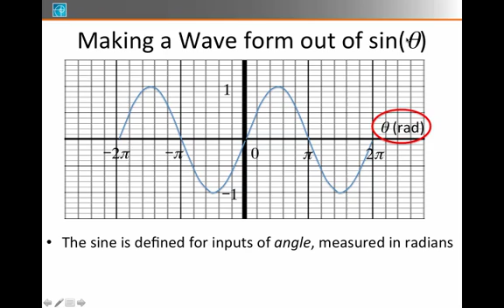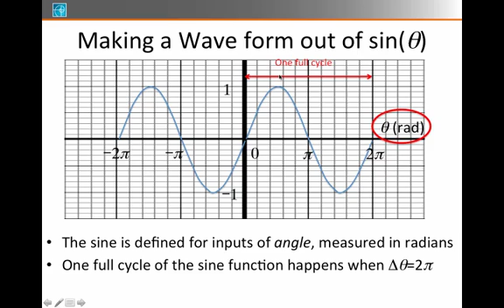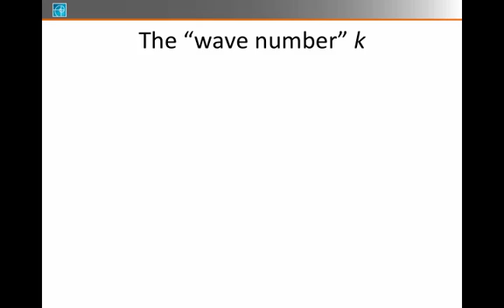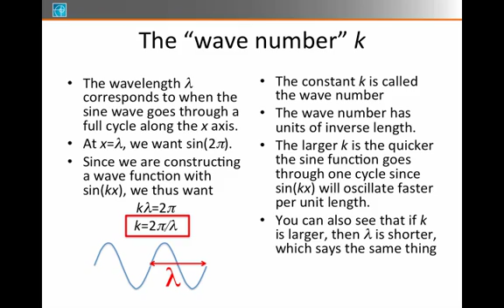5. Waves - Sinusoidal Waves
Sacha Kopp